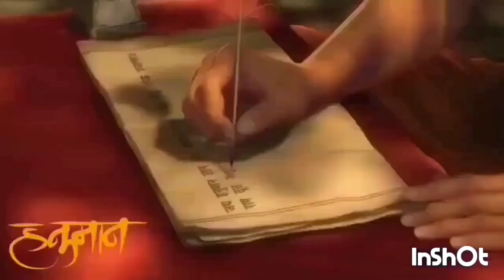mere darwaje pe hanuman ka pehra || Hanuman bhajan || NLT Bhajan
--- New Bhajan ---

NLT bhajan with new bhajan --
              mere darwaje pe hanuman ka pehra

If you like this bhajan please - like